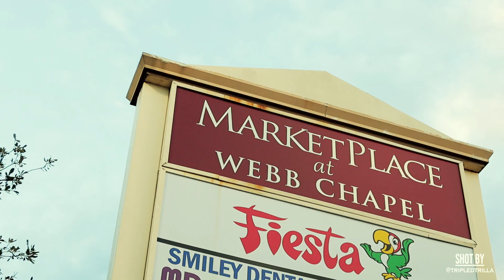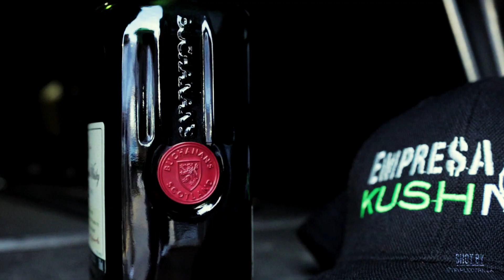Revenue ft. Lil Flip - "Califas to Tejas" (Official Music Video) | shot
shot by Trill Element Visionz - @tripledtrilla